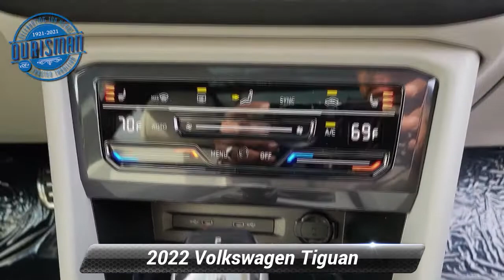New 2022 Volkswagen Tiguan SE R-Line Black, Waldorf, MD 9243V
Black AWD. 2022 Volkswagen Tiguan 2.0T SE R-Line Black AWD 8-Speed Automatic with Tiptronic 2.0L TSI DOHC Tax, title, license and dealer charges (unless itemized above) and dealer installed accessories are extra. 21/28 City/Highway MPG

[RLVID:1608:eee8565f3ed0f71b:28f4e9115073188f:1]